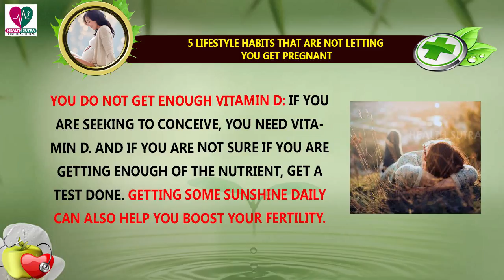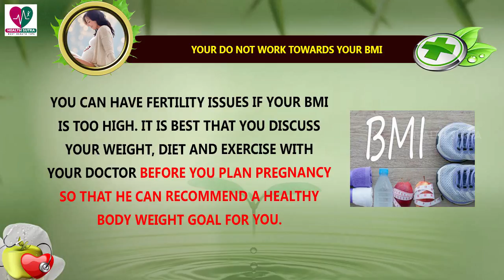5 lifestyle habits that are not letting you get pregnant || Health Sutra - Best Health Tips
Watch : 5 lifestyle habits that are not letting you get pregnant || Health Sutra - Best Health Tips